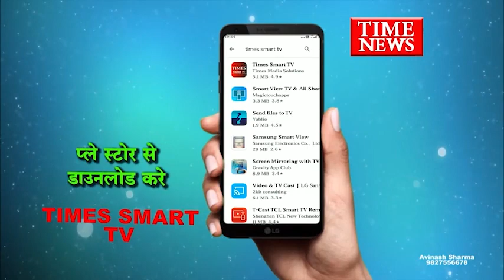10 साल के बच्चे ने की आत्महत्या क्रिकेट खेलने की बात को लेकर हुआ था विवाद